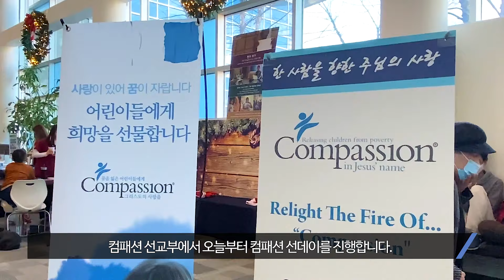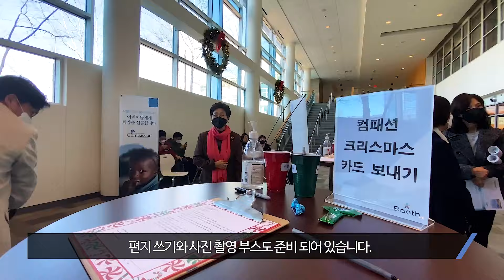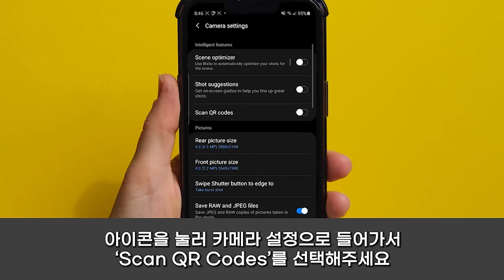KCPC 주간뉴스 | 임직자 선출 투표 방법 | 선교사님 크리스마스 카드 | 컴패션 선데이 (12/3/2023)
KCPC 주간뉴스
1. 임직자 선출 투표 방법
2. 선교사님 크리스마스 카드
3. 컴패션 선데이